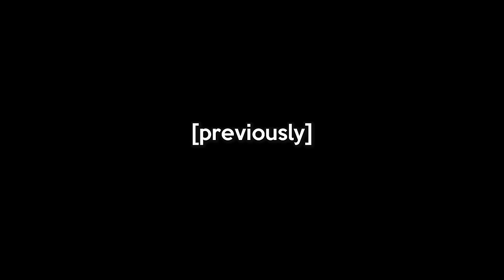I DIDN'T THINK HIS BRAIN COULD GET ANY SMALLER... | Modded Rounds